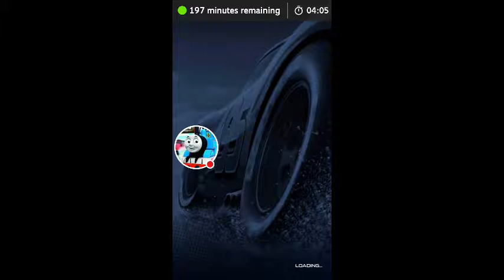Lightning League gameplay episode 30